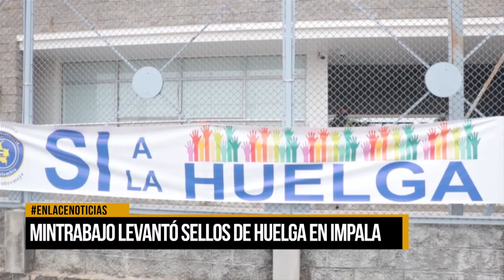Ministerio del Trabajo levantó sellos de huelga en IMPALA